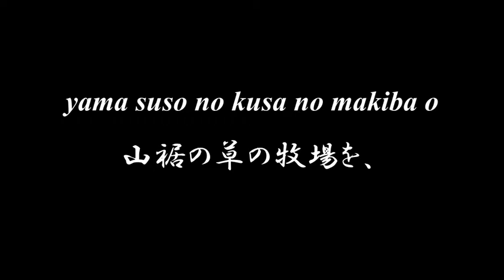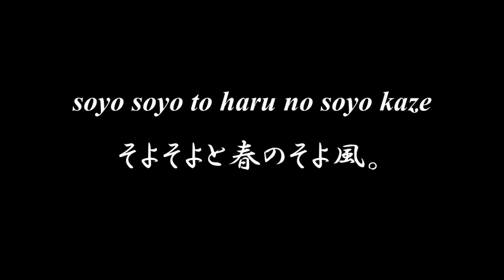Lovely Japanese song ◆ Haru Kaze ◆ Accompaniment and Lyrics【春風】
◆◆◆ HARU KAZE 春風 ◆◆◆

soyo soyo to haru no soyo kaze
そよそよと春のそよ風。
　yama suso no kusa no makiba o
　山裾の草の牧場を、
　waka koma no mure mo kake yuku
　若駒の群れもかけゆく。

　ookawa no midu no omote ni
　大河の水の面に、
　sora o yuku kumo mo uturi te
　空をゆく雲もうつりて。

※midu（みづ）水⇒ 御水【み（御）つ（水）】